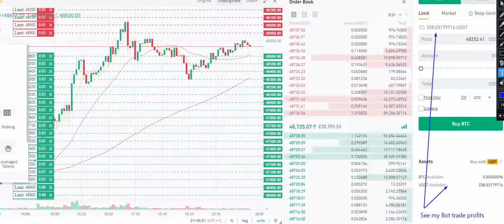Making a fast buck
Watch my bot trading profits in this speeded up video, visit cryptobotking.com